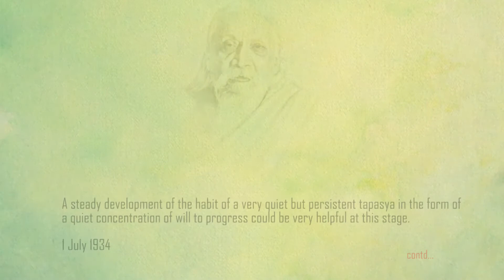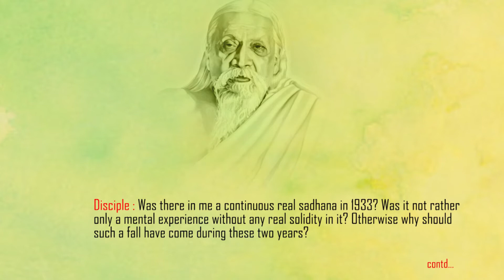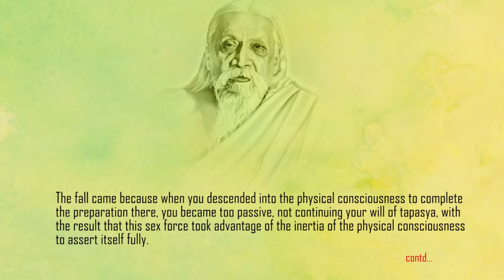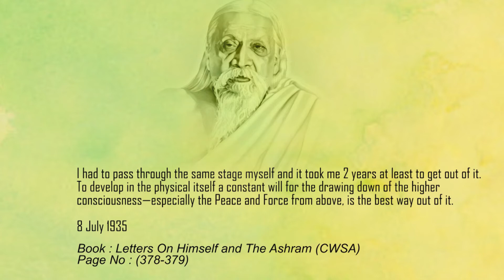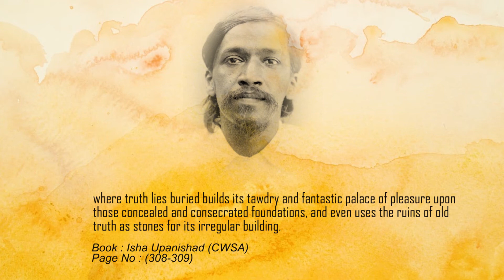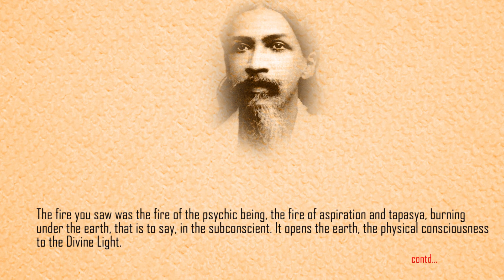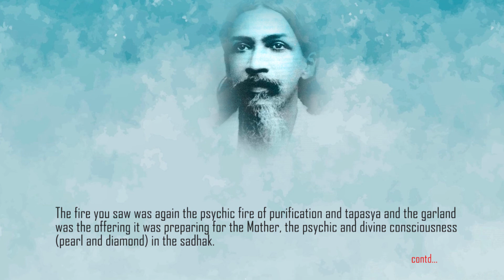Tapasya - Part 2 - Read by Nilisha